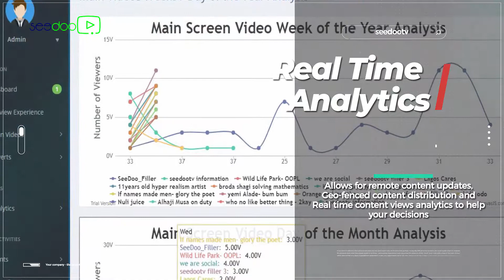SeeDooTV Promotional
Welcome to SeeDOo Tv Version 1.0.
 This is the very first version of Africa's first Interactive TV.
 In this Version, you will enjoy the thrill of navigating through a variety of menu items tailored for you.
The Main screen gives you access to your favourite short movies, comedy clips, music videos and the likes.
Check out This is Lagos/ Lagos This month and relish the land marks and heritage sites in Beautiful Lagos.
The Dedicated SeeDoo TV menu will allow you skip, play, pause and fast forward your videos without ads... We also included a special kids channel for the kids.
Explore our Trending menu and get the latest on social media. The built in map allows you to navigate the  beautiful city of Lagos; finding popular places with ease.
The news menu keeps you up to date with politics, entertainment, business and local happening.
Looking forward to your feedback
Enjoy. SeeDoo Tv... Putting you First.
SeeDoo TV Team